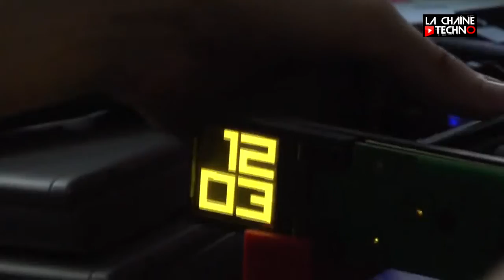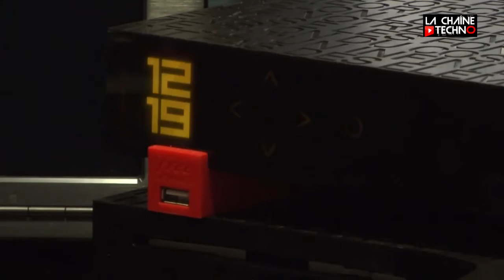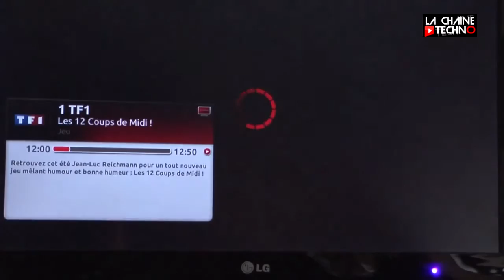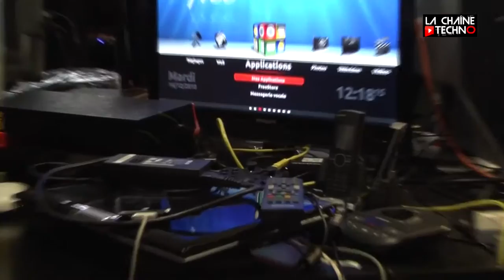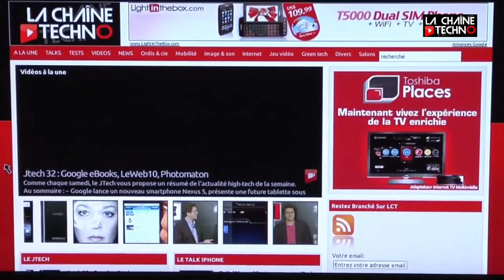Xavier Niel Parle de la Freebox Revolution 14 - 10 - 2010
A l'occasion de la présentation de la nouvelle Freebox "Révolution", Interview de Xavier Niel par 01.net